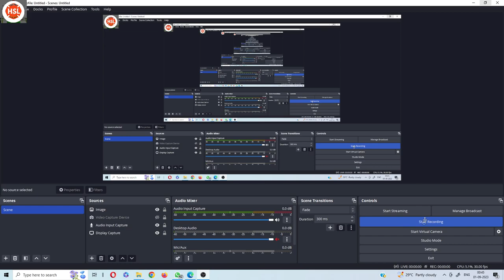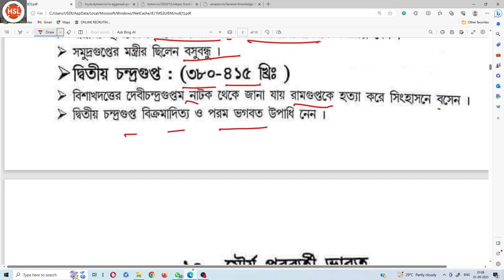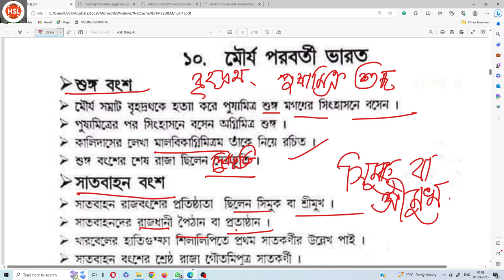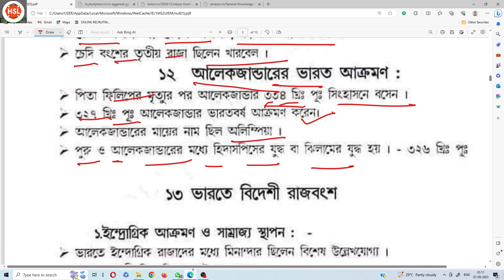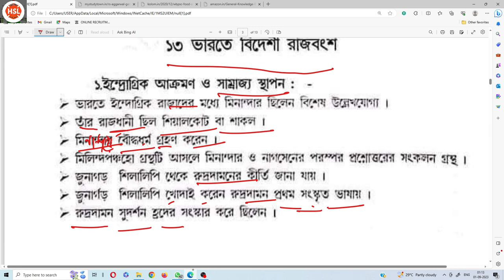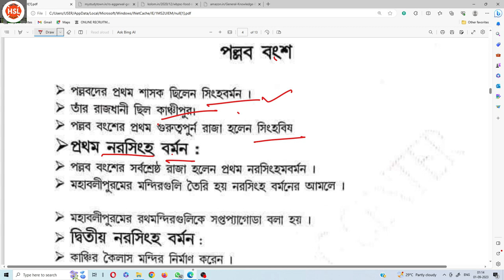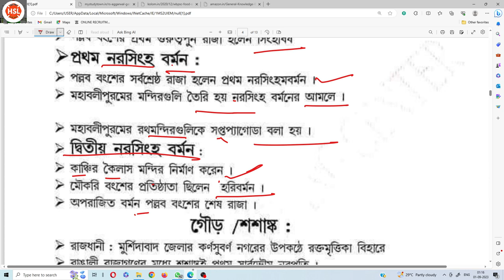important points of oldest indian history. প্রাচীন ভারতের ইতিহাসের খুব গুরুত্বপূর্ণ প্রশ্নোত্তর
সকল বিষয়ের নোট পেতে ক্লিক করুণ: sanskritbiswajit.blogspot.com